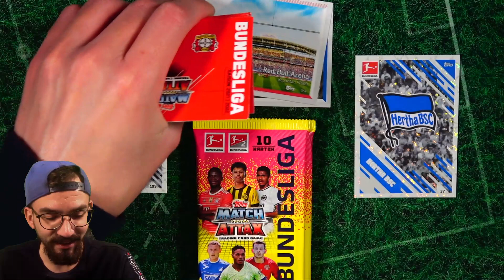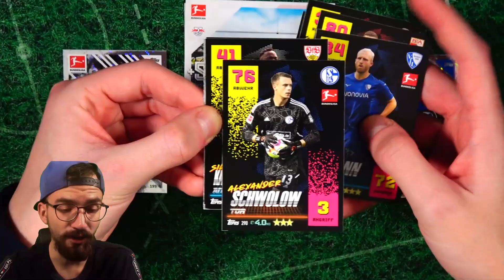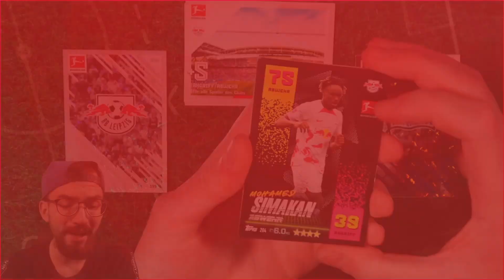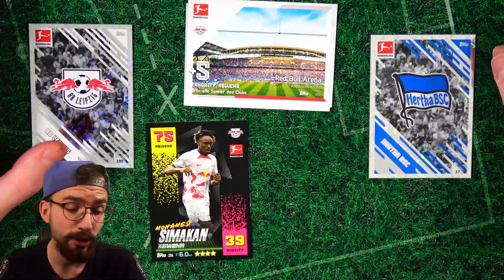RB LEIPZIG vs HERTHA 15.10.2022 😱🔥 PacksUnited BUNDESLIGA Orakel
► Leipzig vs Hertha PacksUnited Bundesliga Orakel - 10. Bundesliga 22/23 Spieltag Orakel Konferenz - Was wird das Orakel aussagen? ✘PacksUnited-Discord-Server ✘Jetzt die neuen WM 2022 Sticker bestellen* ✘Lets Collect WM 22 Playlist ✘WM 2022 Sticker Playlist ✘Twitch ✘Eigener Box Break Shop ✘Jetzt Panini Sticker bestellen* ✘Schutzfolien, Toploader & das ideale Equipment für deine Karten gibts hier mit "PU5" 5% sparen ✘1000 Match Attax Pack Opening ✘Instagram: PacksUnited96

euer PacksUnited